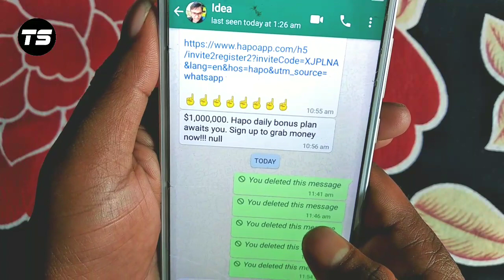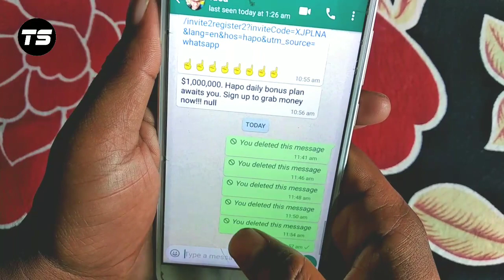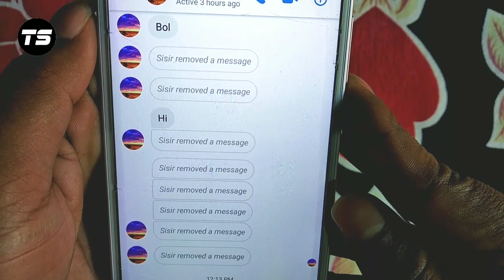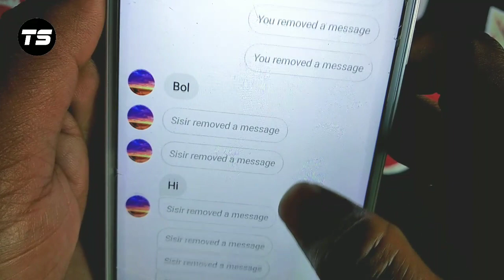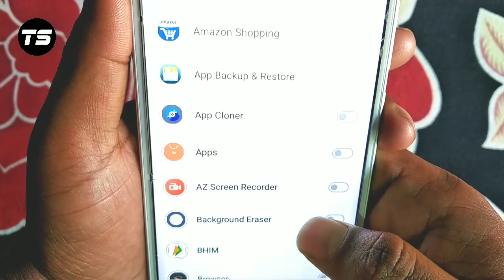How To Recover Facebook Delete Message 2019 Tricks || Facebook Messenger New Features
How to Recover Facebook Delete Message 2019 Tricks || Facebook new Features
.NOTE... Amazon Offer Loot
299 men's shirts loot free delivery

❤Bhai aur behno join ho jao mere telegram channel par.🤩🤩
Daily update loot and tricks videos Offers
WhatsApp use karna band kar dunga.
Only on telegram channel.

1.Click on the invite link
2.Download Paytm App
note)...

Facebook Recovery
Facebook unlimited like
Facebook message recover
Facebook app update
Facebook account Recovery
Facebook message Recover
Facebook 2019 update
Facebook Earn money
Facebook Recover message Tricks
how to recover Facebook messenger chat
How to Recover Facebook messenger Delete Message
how to recover Facebook